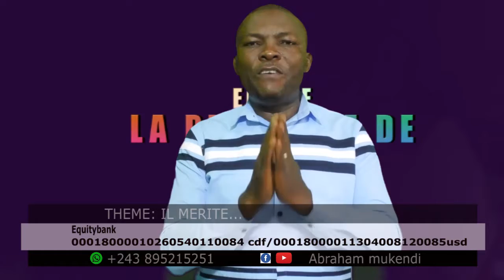Theme. Il merite le miracle